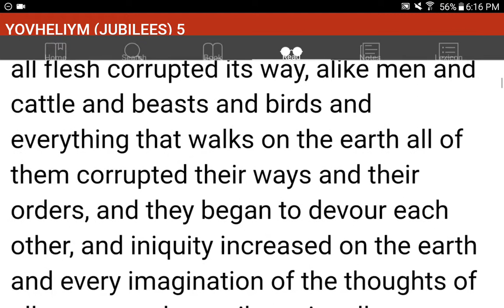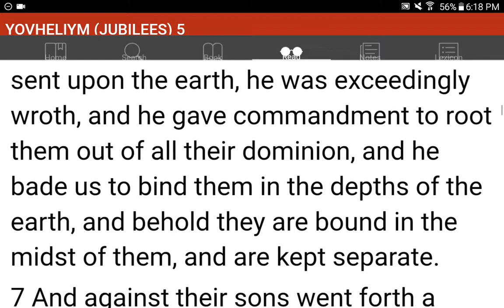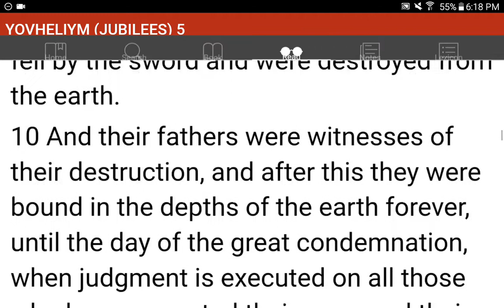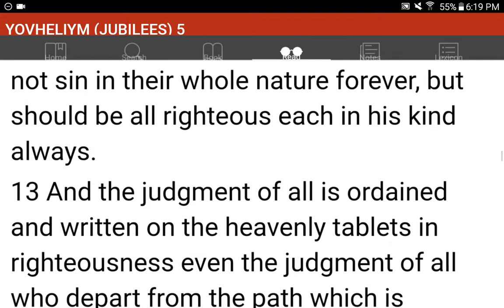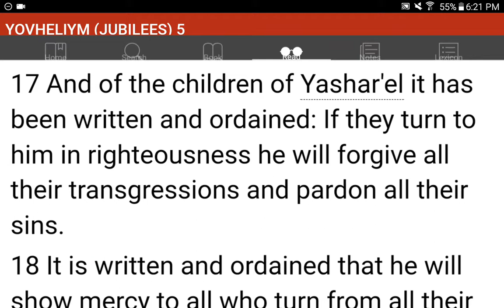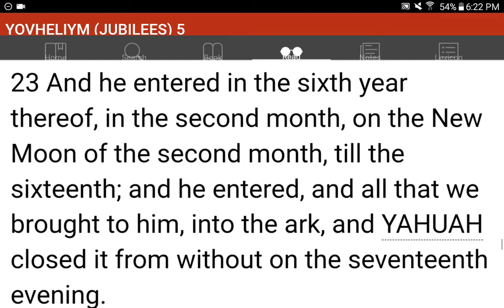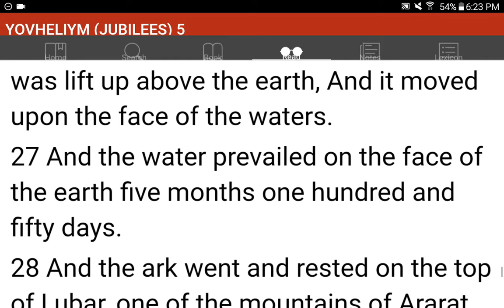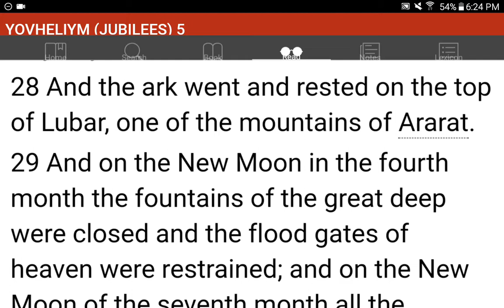💜h?™ "What's the MOST HELPFUL & SIMPLEST WAY that WORKS?"™ GIVE 1P/Month NOW! GCash